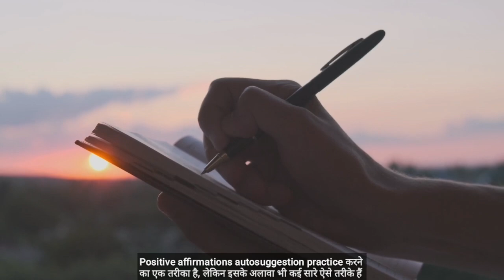अवचेतन मन की शक्ति | How To Use The Power of Subconscious Mind To Manifest Anything You Want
3 शक्तिशाली प्रार्थनाएं 1 महीने में इच्छा पूरी करेंगी | Prayer To The Universe | Law of Attraction

My Gears:
Boya Mic

Topics Covered:
1. Power of Subconscious Mind
2. Power of Subconscious Mind in Hindi
3. Subconscious Mind Reprogramming
4. Subconscious Mind Reprogramming in Hindi
5. Power of Autosuggestion
6. Power of Visualization
7. The Power of Your Subconscious Mind
8. Law of Attraction in Hindi
9. Dr. Joseph Murphy The Power of Your Subconscious Mind